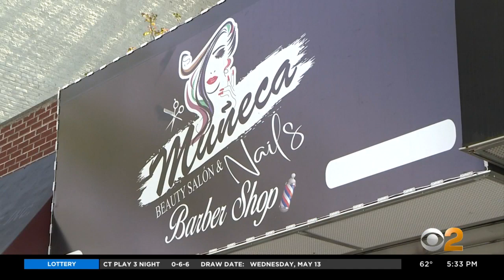Bronx Beauty Salons, Barber Shops Pleading To Reopen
In the Bronx, beauty salons and barber shops are pleading to reopen. They're tightly knit into the fabric of the community and they've been struggling; CBS2's Tony Aiello reports.